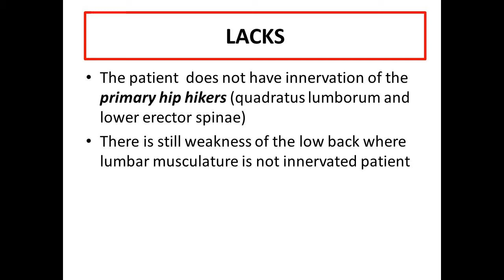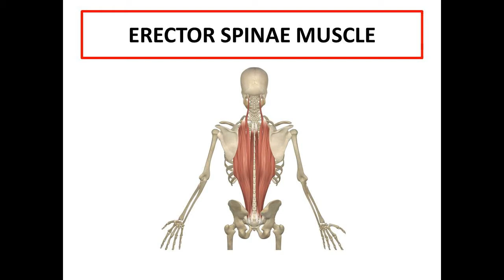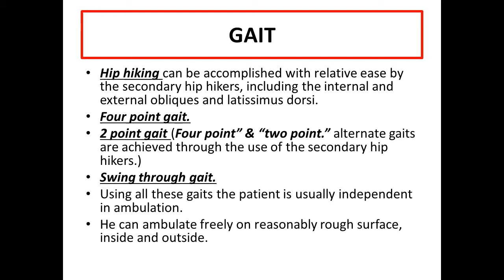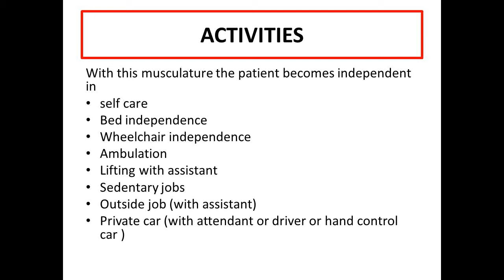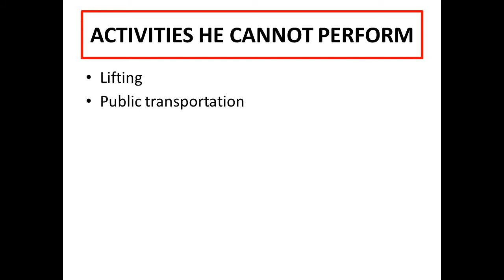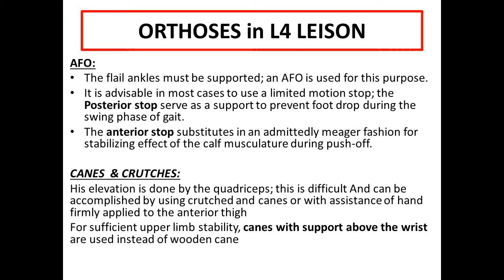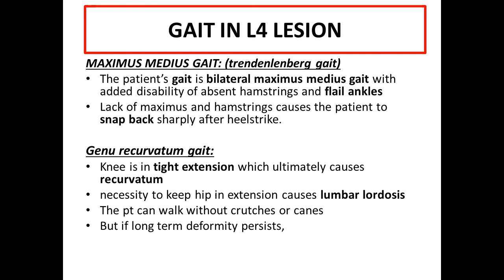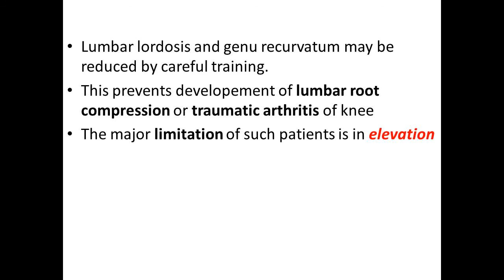functional consideration in spinal cord injury part 2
T12 and L4 leison